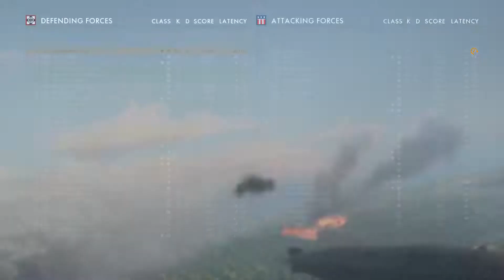Battlefield 1 Operations 60-11 Sniper Defense Victory MVP!!!!!